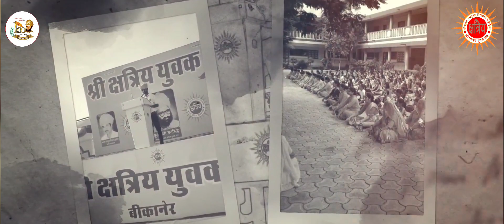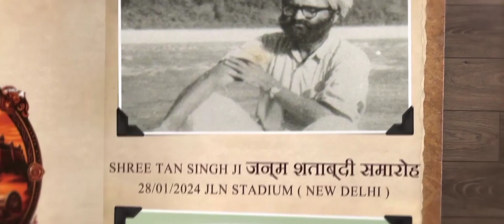तुम सब जानती व्यथा हमारी | पूज्य श्री तनसिंह जी जन्म शताब्दी समारोह | 28 January, 2024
श्री क्षत्रिय युवक संघ एक सामाजिक संगठन है जो समाज में संस्कार निर्माण के उद्देश्य से कार्य करता है। पूज्य श्री तनसिंह जी श्री क्षत्रिय युवक संघ के संस्थापक हैं जिन्होंने इसकी स्थापना 22 दिसंबर, 1946 को की थी। संघ अपनी 'सामूहिक संस्कारमयी मनोवैज्ञानिक कर्मप्रणाली' के माध्यम से समाज में क्षात्रवृत्ति की पुनर्स्थापना का कार्य कर रहा है। 'परित्राणाय साधूनां, विनाशाय च दुष्कृताम' के मूल मंत्र पर चलते हुए श्री क्षत्रिय युवक संघ क्षत्रिय जाति को त्याग व बलिदान रूपी स्वधर्म के मार्ग पर पुनः आरूढ़ करने के लिए प्रयत्नशील है। जय संघ शक्ति ।